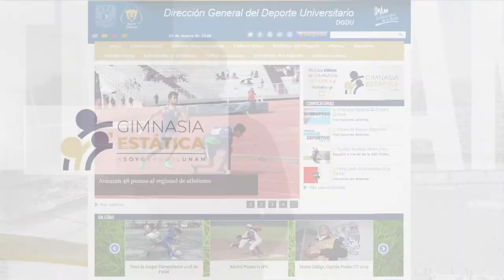GimnasiaEstática Fortalecimiento de piernas